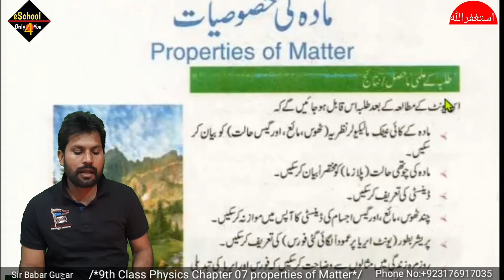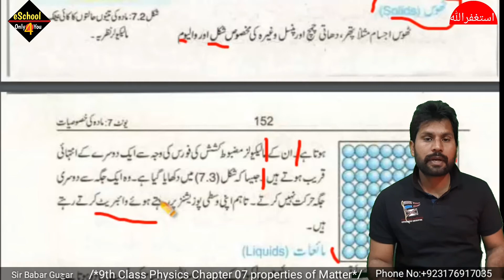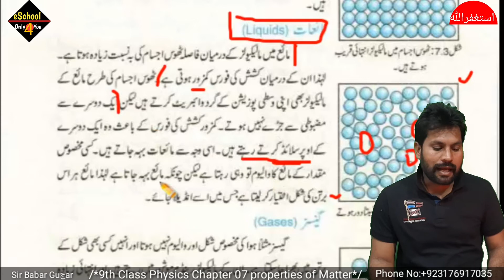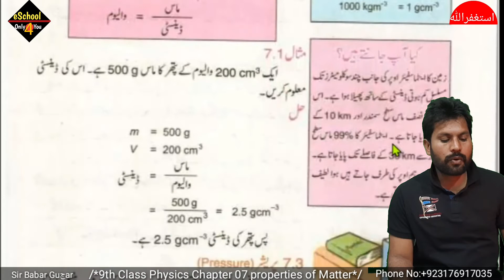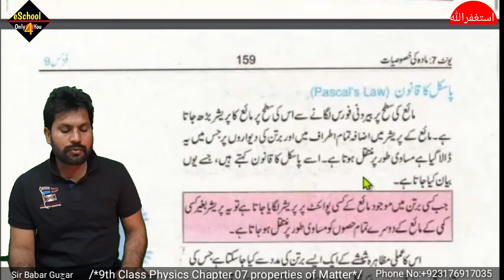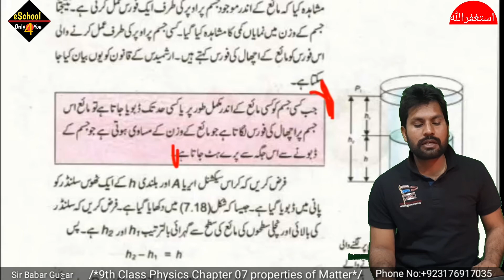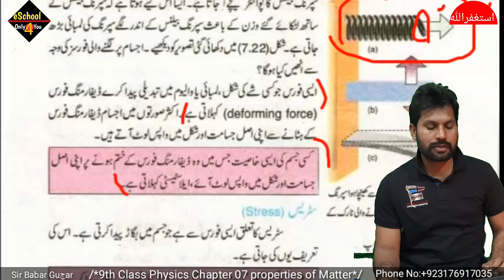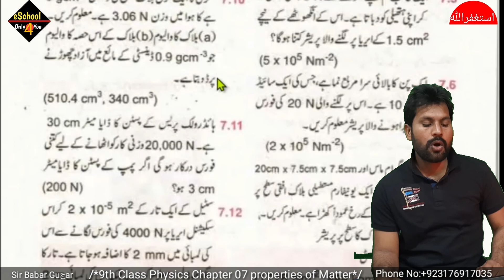9th class physics guess paper 2022 | physics guess paper 2022 urdu medium | chapter 7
9th class physics guess paper 2022 |physics guess paper 2022 urdu medium | chapter 7 properties of matter
This vedio explain the topic are listed below۔
introduction about properties and matter,9th class physics chapter 7,interactive,matric part 1,education,schools,9th class physics,online physics lecture 9th class,learning,elearning,free,grade,class,allied,online,course